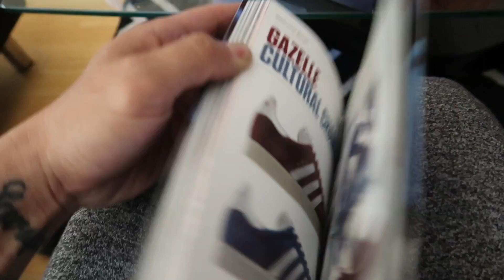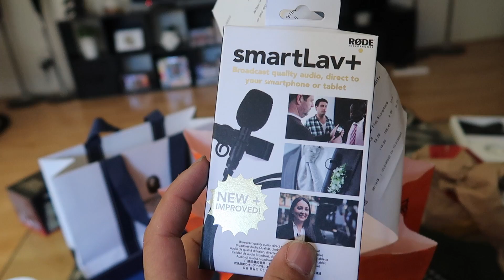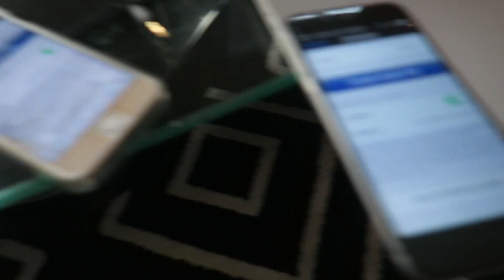PET HORSE?!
Hey guys,

♥ HaoYouPhill